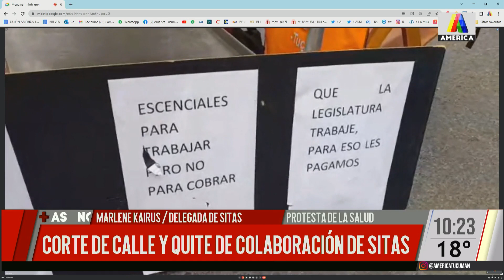Corte de calle y quite de colaboración de SITAS